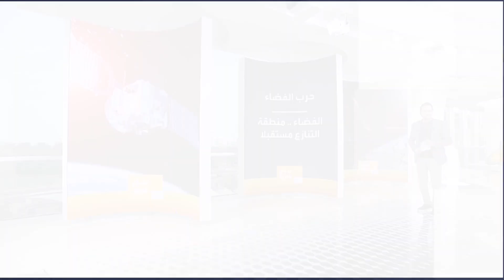صباح العربية | حرب الفضاء.. صراع أميركي روسي من نوع أخر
الصين و روسيا ما زالا يختبرنا أنواعا من الأسلحة المضادة للأقمار الصناعية.. فيما تمتلك عدة دول متقدمة طرقا عدة لتعطيل هذه الأقمار ومنها الليزر والتشويش والاستيلاء على موجات الارسال القادمة من الأرض